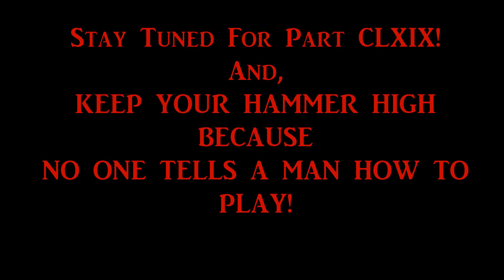Dama Does From the Depths Quest for Neter 168